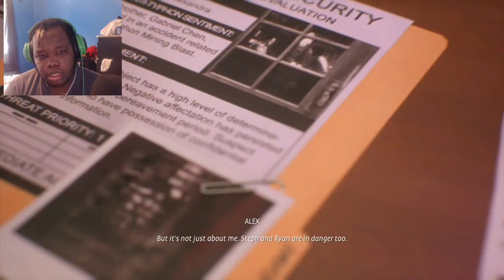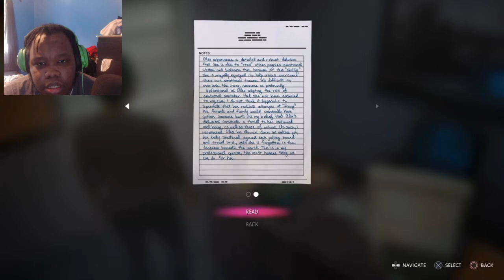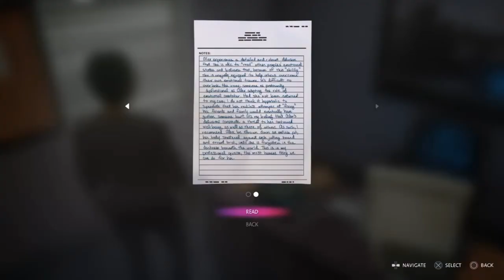An Emotional Roller Coaster : Life is strange True Colors #9